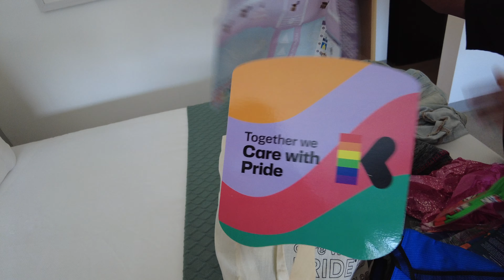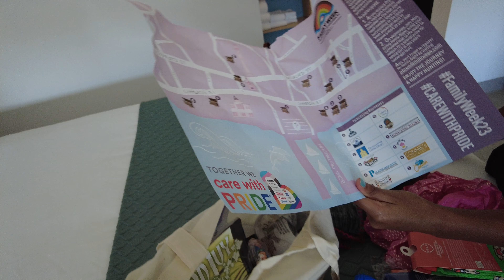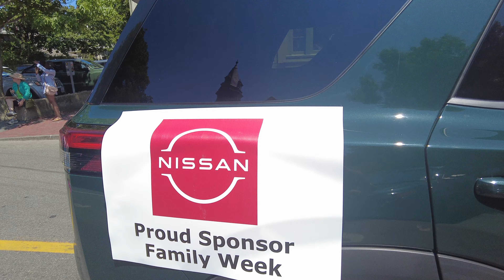DATE NIGHT & FAMILY WEEK| PROVINCETOWN| LESBIAN COUPLE VLOG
We went to Family Week in Provincetown, MA this year with Nissan and had the best time!